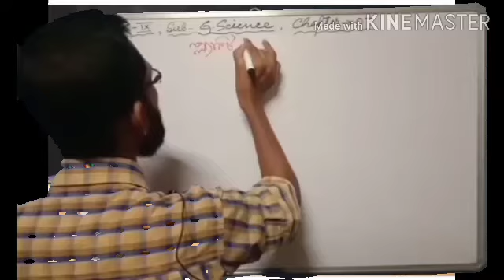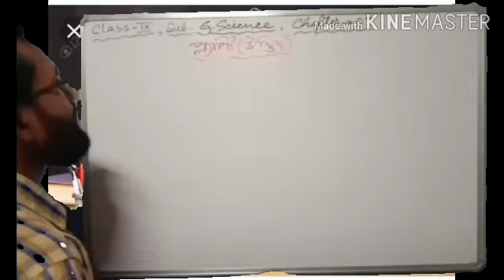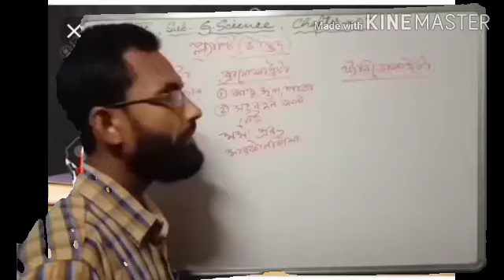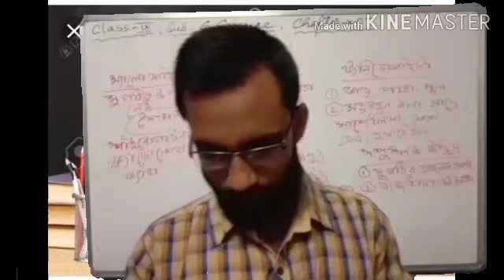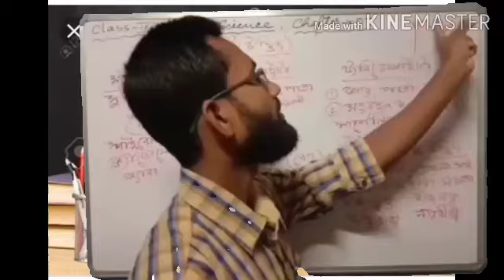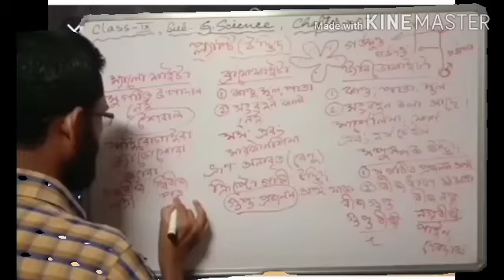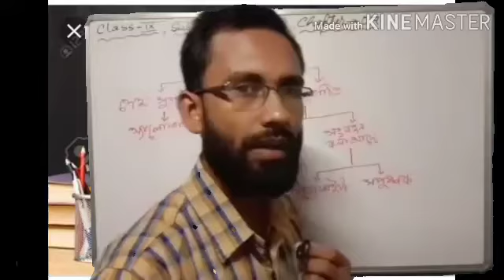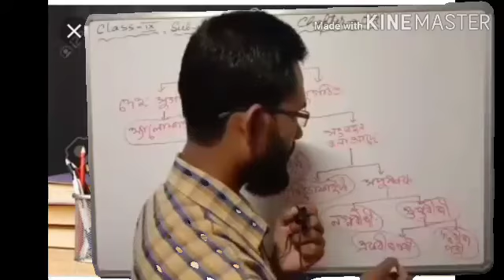CLASS - IX, G. SCIENCE, CHAPTER - 7